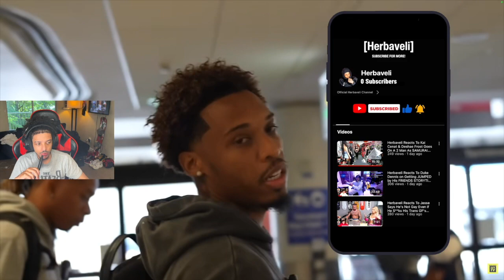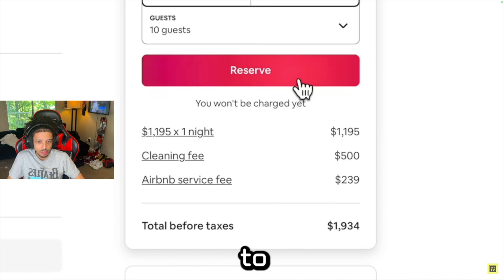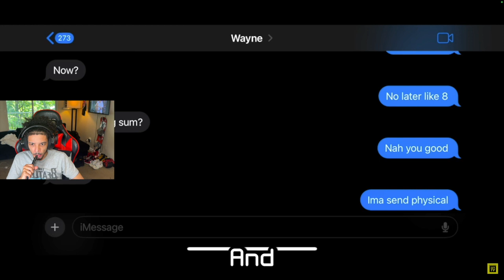Girlfriend CAUGHT Her Bestfriend With Her Boyfriend! | Herbaveli Reacts